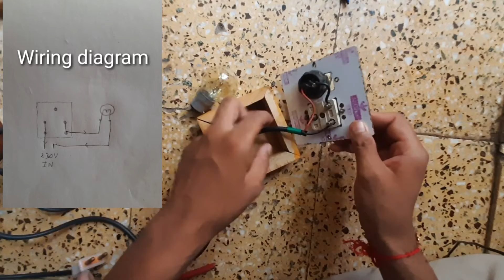HOW TO MAKE SERIES TEST LAMP || FOR CHECKING FAN , LIGHT , HEATER . AND OTHER COMPONENTS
components

-100w bulb
-boad
- 1 switch
- 1 socket
- 1mm 2 meter copper wire